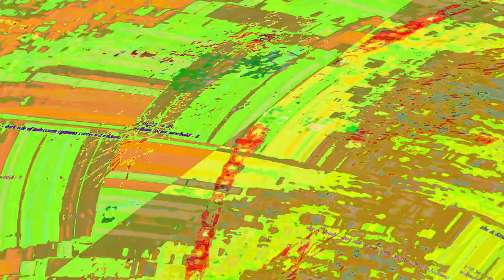[EPILEPSY WARNING] Movie 23 06 07 02h25m03s